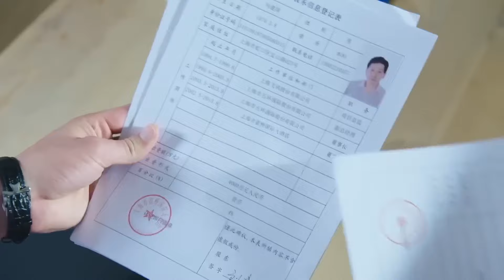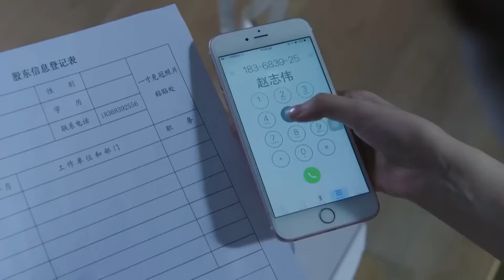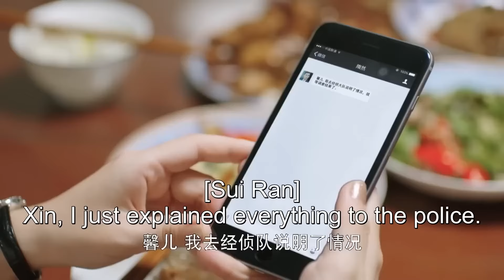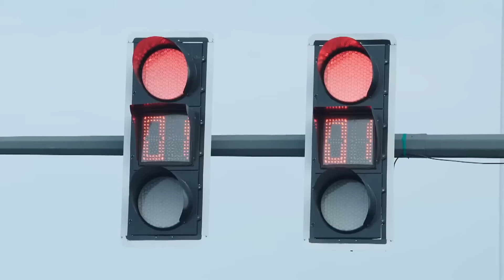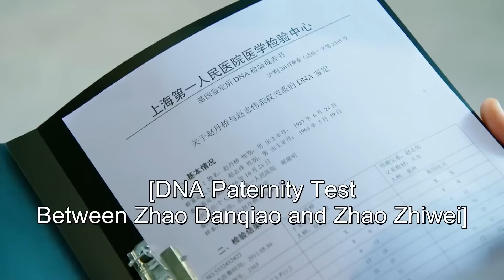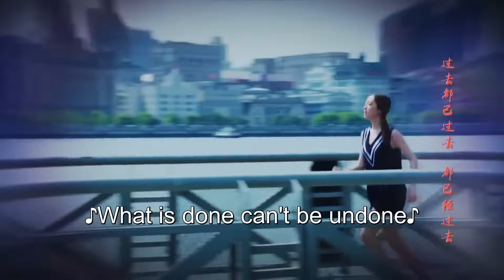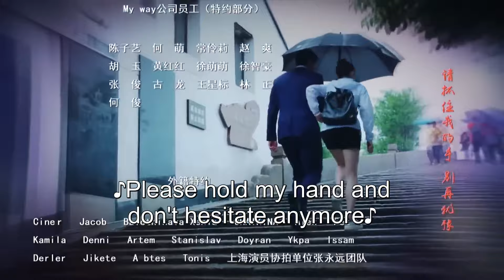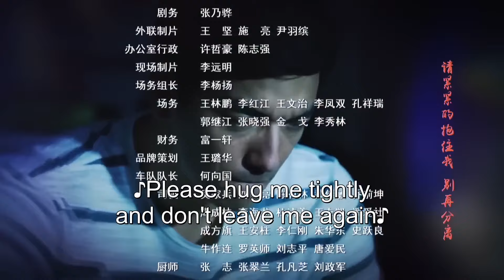【ENG SUB】One Night 35丨一夜情缘 35 姐妹俩爱上同一个男人 三人的爱情故事就此展开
A story about two sisters falling for one man after the younger sister asks the older sister to go on a date in her stead.